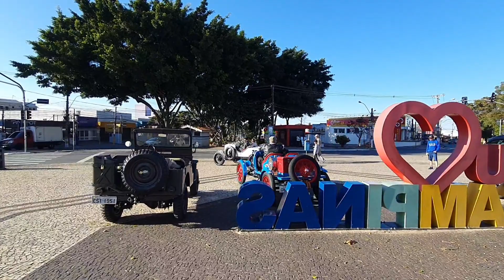História Do Automobilismo Em Campinas, A Volta Do Chapadão, Carros Antigos, Torre Do Castelo. Part 1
Relembrando a História do Automobilismo – A Volta do Chapadão

A cidade de Campinas possui uma rica história no campo do automobilismo, que remonta à primeira metade do século XX. Entre esses eventos memoráveis, a Volta do Chapadão destaca-se como uma das competições mais prestigiadas, atraindo talentos internacionais e deixando uma marca indelével na história do esporte. Este artigo mergulhará na história da Volta do Chapadão, suas origens, seu impacto no automobilismo e a celebração contemporânea dessa importante corrida.

O Início da Volta do Chapadão

A Volta do Chapadão foi uma corrida de carros que aconteceu pela primeira vez na década de 1930, antes mesmo da inauguração do famoso Autódromo de Interlagos em São Paulo. Essa competição atraía pilotos internacionais de países europeus como Itália, Portugal e Inglaterra, que vinham a Campinas para participar desta prestigiada corrida.

Impacto no Automobilismo Brasileiro

A Volta do Chapadão desempenhou um papel crucial no desenvolvimento do automobilismo brasileiro. A primeira edição, realizada em 1935, foi vencida pelo piloto brasileiro Chico Landi. A corrida não aconteceu em 1936, mas voltou em 1937, quando Benedicto Lopes, apelidado de ‘Campineiro Voador’, se sagrou campeão.

Quem foi Benedicto Lopes?

Benedicto Moreira Lopes, um nativo de Campinas, nasceu em 1904. Ele era filho de um maestro e uma dona de casa e desenvolveu habilidades em mecânica e restauração de automóveis. Em 1934, teve a oportunidade de correr pela primeira vez no 2º Grande Prêmio do Rio de Janeiro, na Gávea.

Em 1937, já com um Alfa Romeo, Benedicto participou de duas provas em Portugal e ganhou o GP de São Paulo, no Jardim América, além da ‘II Volta do Chapadão’. Por suas conquistas, Benedicto Lopes passou a ser chamado de ‘O Campineiro Voador’. A última prova de sua carreira aconteceu em 3 de abril de 1954, com vitória no ‘3º Circuito do Maracanã’, no Rio de Janeiro. Lopes faleceu em 8 de agosto de 1989.

Celebração da Volta do Chapadão

Para celebrar este período histórico, um evento é realizado todo ano, no último domingo de julho, para relembrar o antigo circuito automobilístico e o legado de Benedicto Lopes. O evento apresenta uma simulação de corrida e exposição de carros dos anos de 1930 e 1940 ao redor da Torre do Castelo.

O Evento de Celebração

O evento de celebração inclui uma simulação de corrida e uma exposição de carros dos anos 1930 e 1940 ao redor da Torre do Castelo. O evento é gratuito e aberto ao público, começando às 9h. O evento conta com pelo menos 32 carros de colecionadores que percorrerão o trajeto da Torre do Castelo até o Balão da Escola de Cadetes.